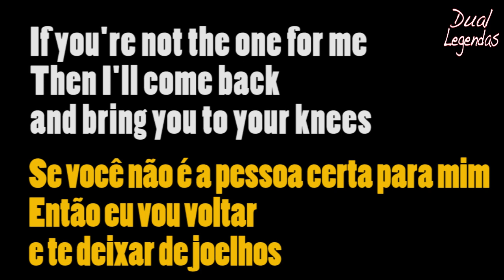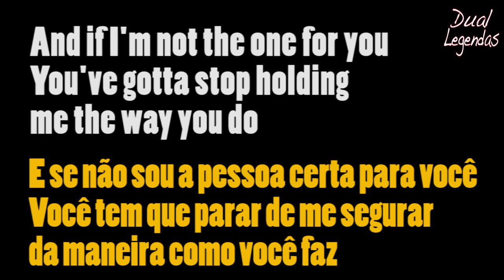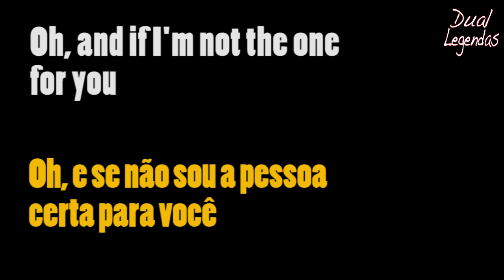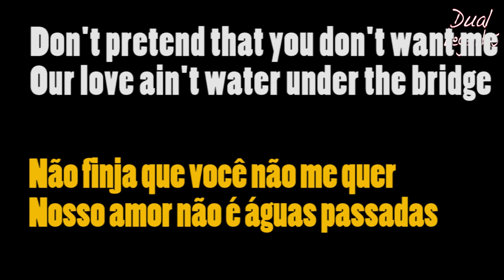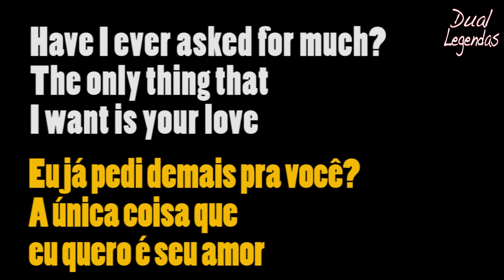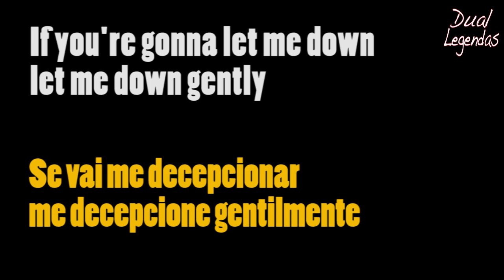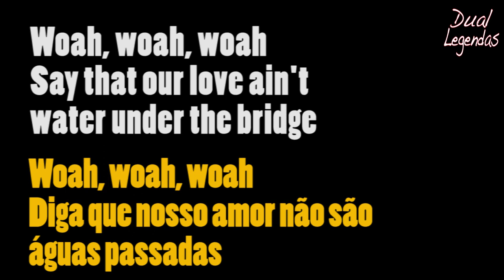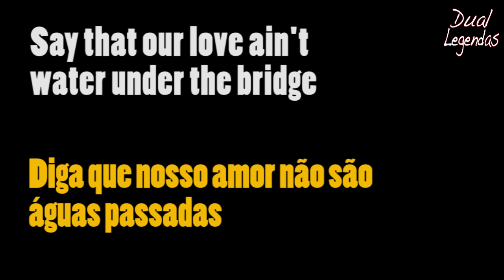Adele - Water Under the Bridge #135